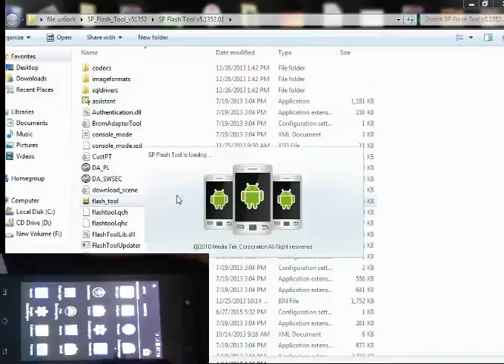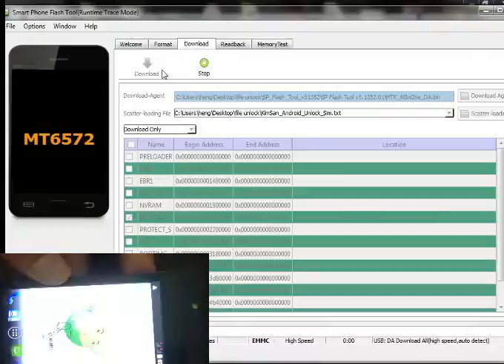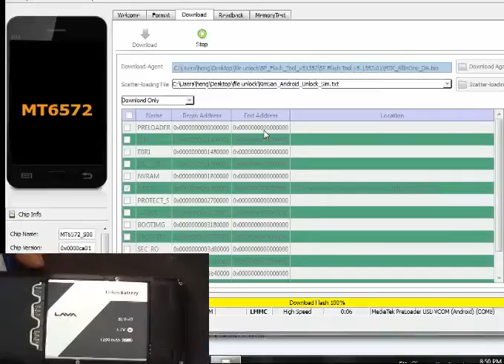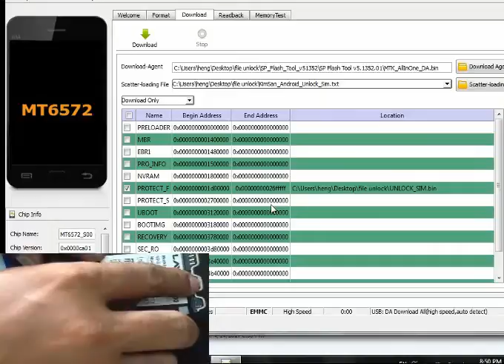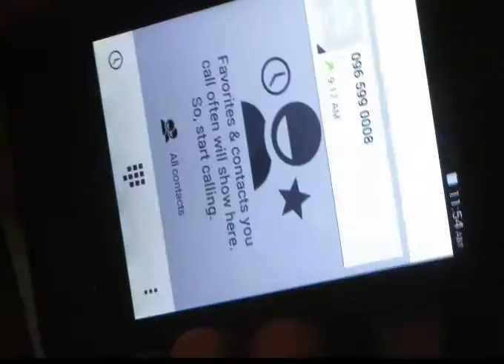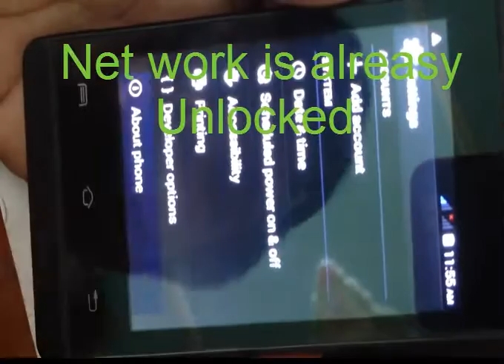How to Unlock Sim locked Lava Iris 360 , AIS LAVA IRIS 360 UNLOCK done 100%